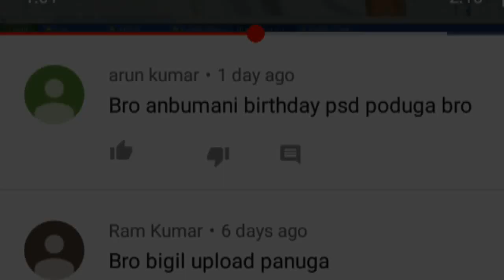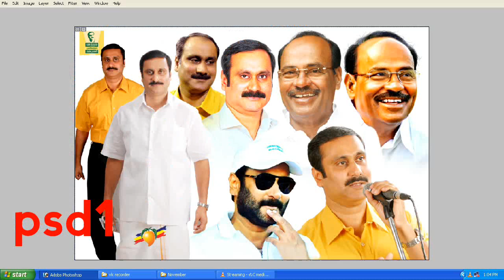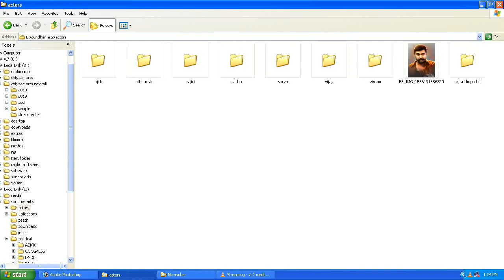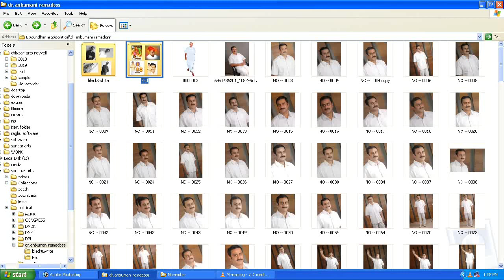PMK Anbumani Ramdoss PSD images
Chiyaan panneer
Graphic Designer

Password :
15 letters